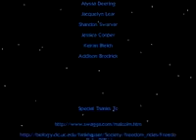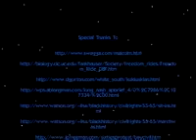Chapter 20 News (Bloopers)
Award-winning bloopers from our freshman year Civil Rights Project.